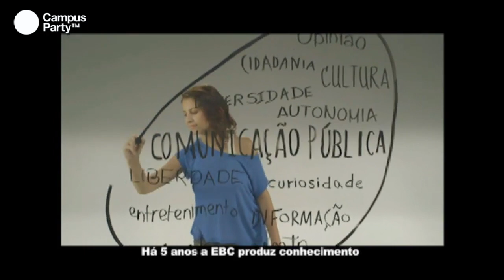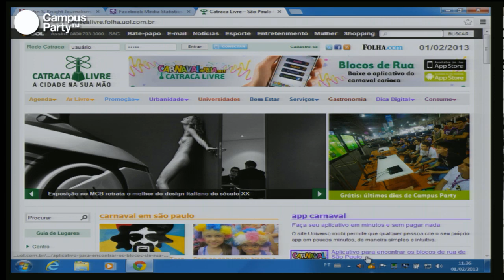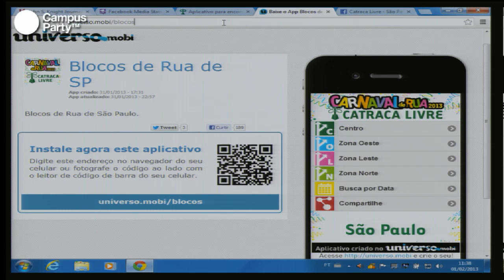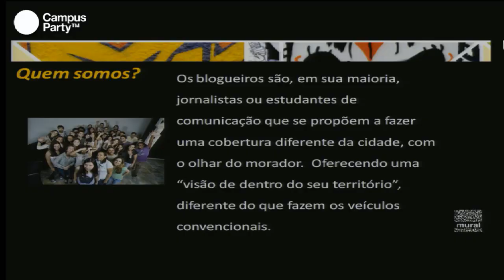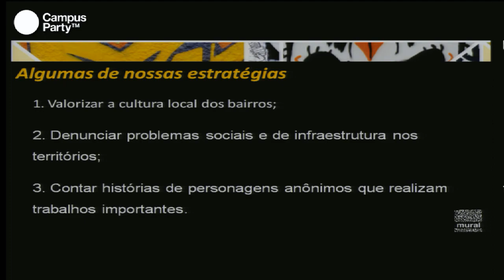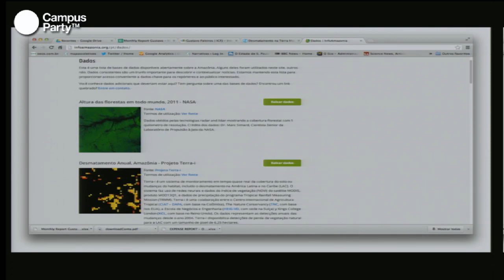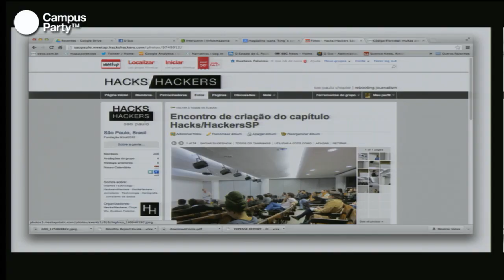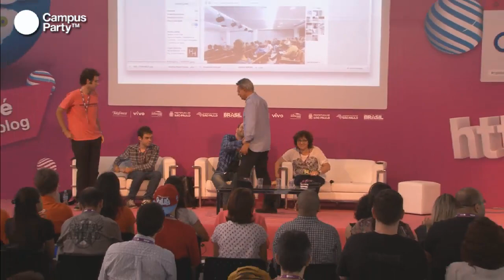CPBR6 - Jornalismo reloaded